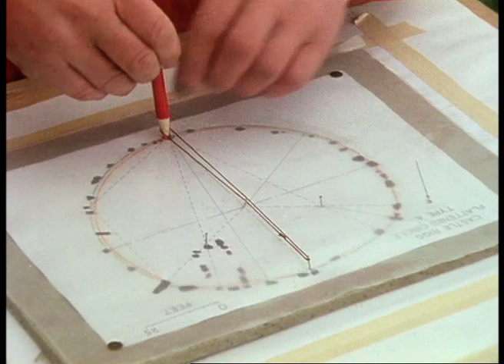Unraveling Britain's Enigmatic Stone Circles | Our World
There are one thousand prehistoric mysteries in Britain in the form of stone circles and standing stones. Were they observatories, temples, racecourses, possibly even bases for UFOs? Arthur C Clarke explores and comes up with a few theories.